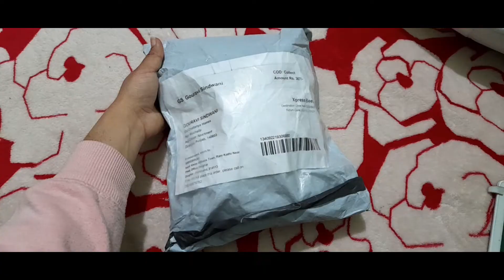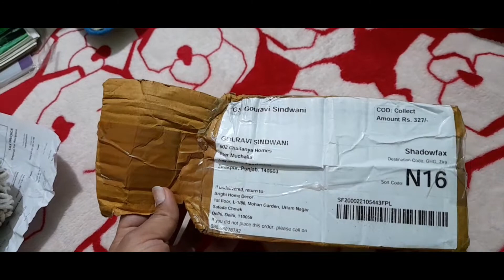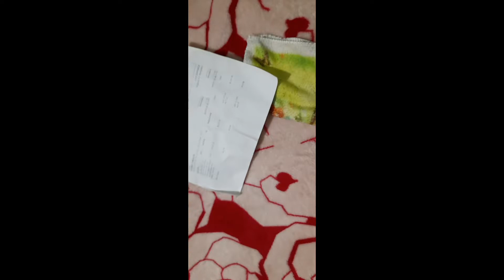Reviewing a Product from Meesho || Macrame from Meesho || Macrame dori || Macrame Yarn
In this video, I am going to review a product or instead 2 products that are Macrame Dori or Yarn as you may call them. I bought these from Meesho at a much cheaper rate in comparison to Amazon and Filpkart.

If you want the link to these products please write in the comments below and I'll drop the link to both the products here.
The white macrame is 100 metres long and the blush pink yarn is about 75 metres long.